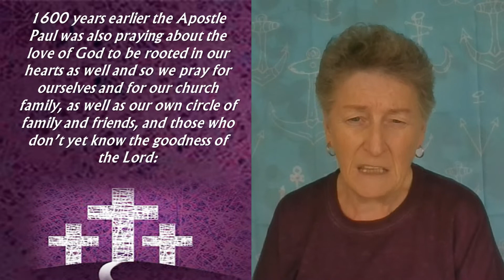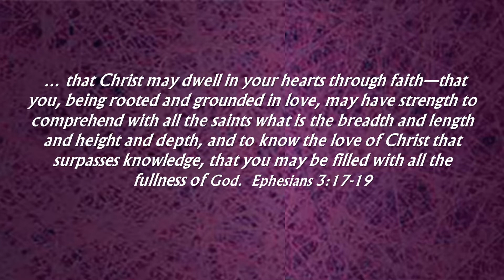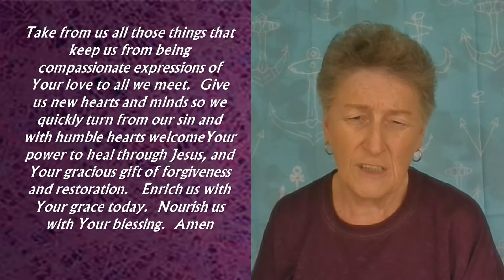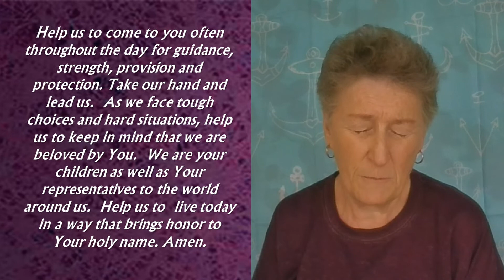SECOND SUNDAY OF LENT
This is the second Sunday in our 40 day journey of Lent - heading towards Easter.  We’ll begin today with a prayer by Martin Luther as we open our hearts to God, seeking His love and passion in this day:

Look upon your servant, O Lord, weak in faith and asking for your strength; cold in heart, but seeking the warmth of your love; assailed by doubt but longing to trust you; abounding in sin, yet begging to be filled with your righteousness; now and forever. Amen Martin Luther, 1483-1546

1600 years earlier the Apostle Paul was also praying about the love of God to be rooted in our hearts as well and so we pray for ourselves and for our church family, as well as our own circle of family and friends, and those who don’t yet know the goodness of the Lord:

 … that Christ may dwell in your hearts through faith—that you, being rooted and grounded in love, may have strength to comprehend with all the saints what is the breadth and length and height and depth, and to know the love of Christ that surpasses knowledge, that you may be filled with all the fullness of God.  Ephesians 3:17-19

We are always in need of God’s cleansing and healing.  According to James 4:8 we dare to approach God with our sin:

Draw near to God and He will draw near to you. Cleanse your hands, you sinners; and purify your hearts, you double-minded.  James 4:8

We now ask God to change us and remake us like Himself:

Loving God, you hate nothing that you have made and You forgive the sins of all those who turn to You with a desire to leave their sin behind and have You change them.  Remove the blinders from our eyes so we can see ourselves as You see us.  Take from us all those things that keep us from being compassionate expressions of Your love to all we meet.  Give us new hearts and minds so we quickly turn from our sin and with humble hearts, welcome Your power to heal through Jesus, and Your gracious gift of forgiveness and restoration.   Enrich us with Your grace today.  Nourish us with Your blessing.  Amen

Our success in this day comes as we follow the familiar instructions found in Proverbs 3:

Trust in the Lord with all your heart and lean not on your own understanding; in all your ways submit to him, and he will make your paths straight. Do not be wise in your own eyes; fear the Lord and shun evil. This will bring health to your body and nourishment to your bones.  Proverbs 3:5-8

Lord, we’re here today with open hands and open hearts, ready to depend on you to help us through the day and all it will bring our way. Give us light and strength, O God, to know your will. Unite us to yourself in Your love and keep us faithful to all that is true. Help us to come to you often throughout the day for guidance, strength, provision and protection. Take our hand and lead us.  As we face tough choices and hard situations, help us to keep in mind that we are beloved by You.  We are your children as well as Your representatives to the world around us.  Help us to  live today in a way that brings honor to Your holy name. Amen.

We end today with the wonderful words King David gives us in Psalm 19:

Let the words of my mouth and the meditation of my heart be acceptable in Your sight, O Lord, my strength and my Redeemer.  Psalm 19:14